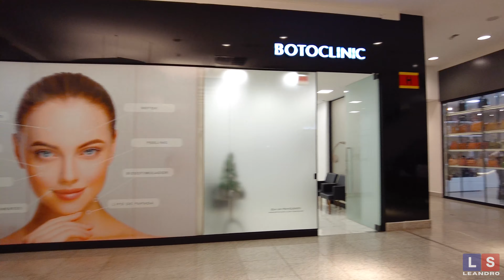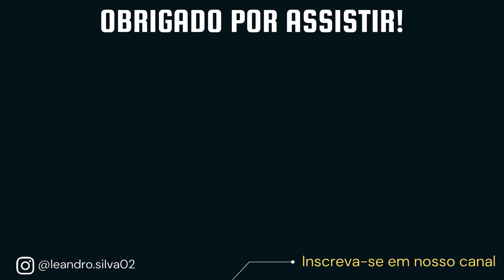Conheça o ITAJAÍ SHOPPING CENTER, Referência de Compras e Entretenimento em Itajaí-SC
O Shopping de Itajaí - Santa Catarina
Bem-vindo ao Itajaí Shopping, aqui você vive a experiência completa de diversão e compras. Referência na região, o shopping se consolidou como opção principal de lazer, praticidade e conforto. Confira nosso mix de serviços, grandes marcas e entretenimento.

HISTÓRIA DO ITAJAÍ SHOPPING
Inaugurado em 2000 pelo renomado Grupo Tacla – que já conta com mais de 80 anos de experiência com empreendimentos de varejo -, o Itajaí Shopping foi o primeiro empreendimento do grupo em Santa Catarina, atendendo Itajaí e região (Balneário Camboriú, Penha e Navegantes).

O shopping tem a honra de levar o nome da cidade que está localizado, pois se integra à rotina dos moradores e turistas da região, com opções que facilitam o dia a dia de todos.

MARCAS
Quem está em Itajaí e região, encontra aqui muita qualidade em produtos e serviços. O Itajaí Shopping conta com grandes lojas de renome internacional, nacional e estadual, como:

GASTRONOMIA
Quando o assunto é comer bem, no Itajaí Shopping a gama de opções é completa para se alimentar ou socializar com amigos e família. A praça de alimentação tem ampla diversidade de restaurantes que oferecem culinária japonesa, italiana, pizzas, comida caseira, fast foods clássicos, hamburgueria artesanal e renomadas confeitarias.

CINEMA
Prepare-se para uma experiência imersiva e sensacional nas 4 salas Stadium do Arcoplex Cinemas. Aqui os habitantes e visitantes da cidade de Itajaí e região, podem contar com as principais estreias da sétima arte. A diversão é garantida!

SERVIÇOS
A rede de serviços do Itajaí Shopping é completa como você merece. Aproveite tudo em um só lugar: academia | banco | casa de câmbio | universidade | agência de viagens | locação de veículos | bicicletário | ateliê de costuras | farmácia | estética e beleza | Instituto Geral de Perícias | posto da Polícia Federal para emissão de passaportes e atendimento a estrangeiros | espaço delivery para comodidade dos entregadores e lojistas | e muito mais.

A MELHOR VISTA DO PORTO
Aproveite também para descansar. O shopping conta com o Terraço Bela Vista, um espaço panorâmico encantador. O ambiente contempla um mirante com vista para os principais pontos de Itajaí e Navegantes, decorado com área de paisagismo e obras de arte de rua.

ESTACIONAMENTO
O Itajaí Shopping possui um amplo estacionamento que oferece 2.800 vagas rotativas por dia, além de 112 vagas para bicicletas em local seguro e coberto. Também há um espaço especial, totalmente dedicada e adaptado para os entregadores de delivery.